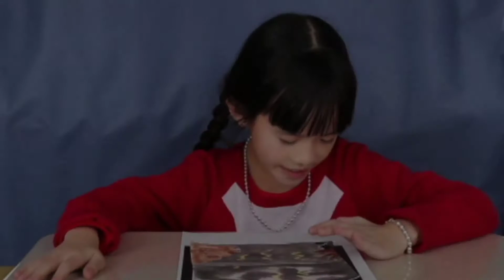16 17 Picturing Writing 1.1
Centennial Elementary 1st-grade ELL students: weather poetry